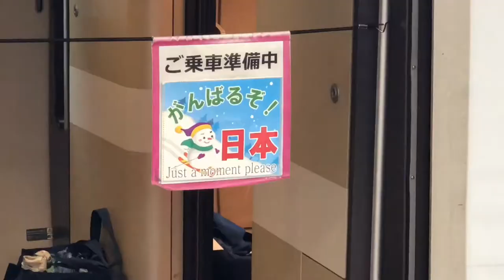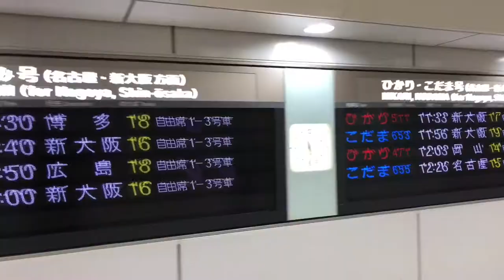Shinkansen Bullet Trains and British Trains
Change of Bullet Train Drivers Video views please watch this video as start to Train Travels in Japan,

Where will the British Rail trains stand on the leader board against the Japansese Shinkansen bullet trains.

An example of one simple British train is featured with all the small collection of train types in Japan.